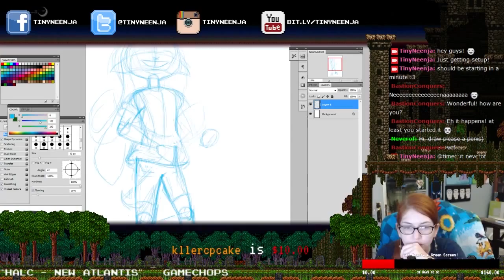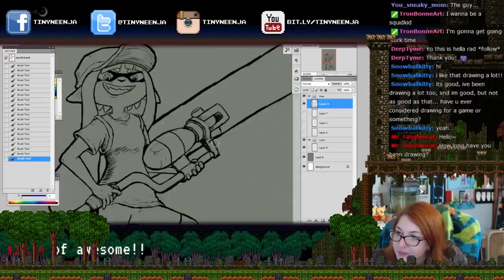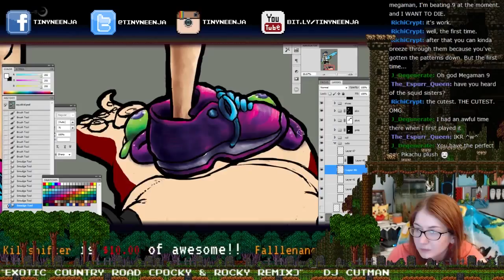Splatoon Speed Art - Tiny Neenja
Tiny Neenja speed drawing of an inkling from Splatoon!

Music: "Jet Squid Radio" by DJ Cutman & "Squid Girls!" by Ralfington off of the Splatunes album from Gamechops!